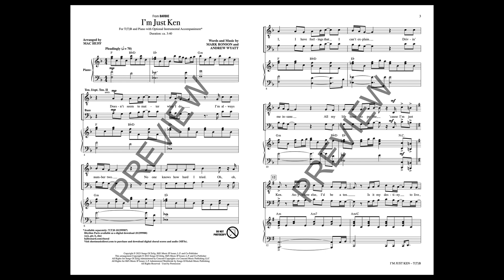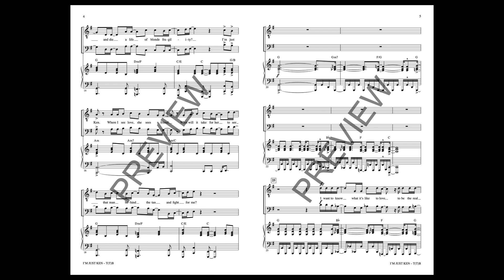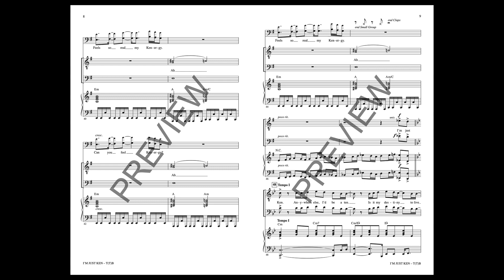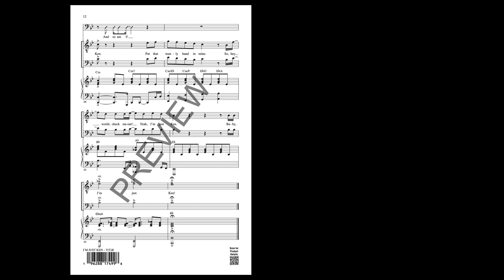I'm Just Ken (from Barbie) (TTB Choir) - Arranged by Mac Huff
From the movie, Barbie, this 80s'-styled ballad has a fun and lighthearted lyric, all from Ken's “in Barbie's shadow” point of view. It's the perfect novelty song for your Tenor/Bass groups!